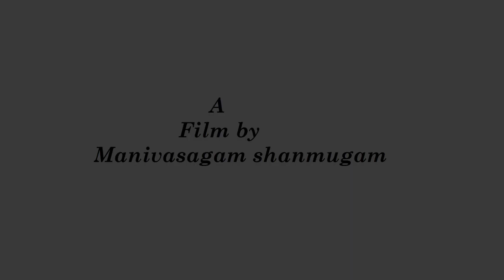Black sea tamil songs - அழகே அழகே அழகின் அழகே